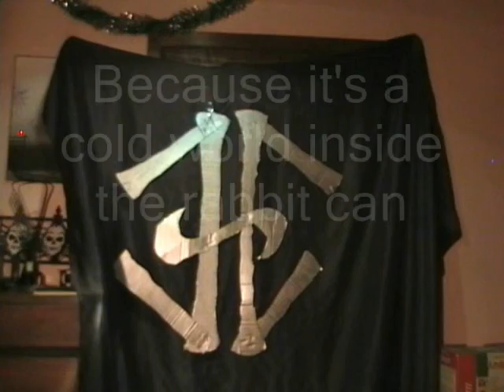51. Scrap Rabbit- Cold World (Extended)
-lyrics-
Get it - Get it - come on - get it get it
Get it - Get it - come on - come on - get it get it
Inside so warm it's burning with lies - no love so alone , how can I survive
No relent for me when I'm down
I have no one to live for now

Because it's a cold world
Nothing's here to stay
less to explore - waste instead of treasure read right off the page-

Where there's fear inside - growing alone bitter end where it crawls into all - each one must hide to preserve it's soul -
 no rest for them who cry below

Inside the Rabbit Can
Less to explore - In this Toxic Wasteland

Day by day - nothing stays the same or makes me feel how I love you
there's no way you could ever take all I have inside that feels true--